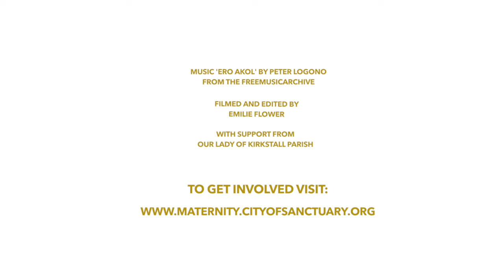Stories of Sanctuary: Tips for work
This video is about Stories of Sanctuary: "Volunteering has greatly enriched my life" 1